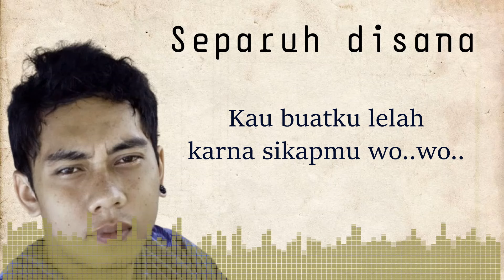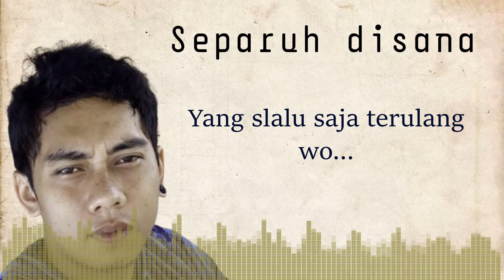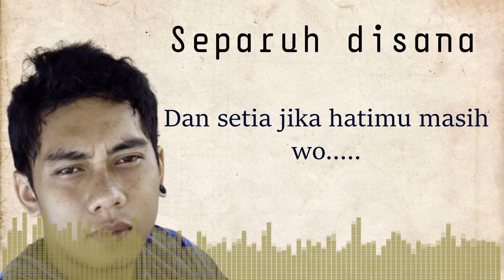TWT NINE BAND - Separuh disana (Official Music Video)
Cipt : Bhilal R.